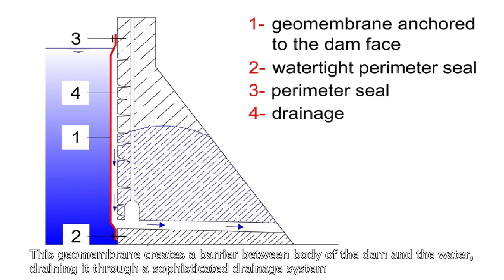REHABILITATION OF SERVALAR MASONRY DAM BY CAROI INDIA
SERVALAR is an existing masonry dam in India that performs the important function of creating a large reserve of water for hydro-electric and for irrigation use.
Carpi Waterproofing SIBELON® technology will ensure the efficeincy of the system over the years.